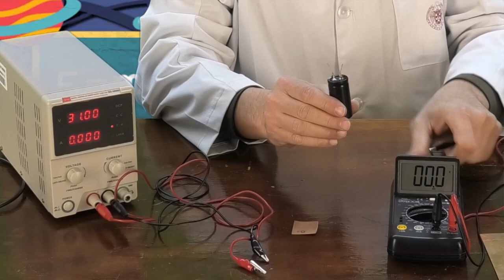Condensador electrolítico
Los condensadores electrolíticos almacenan gran cantidad de energía, que pueden liberar de golpe con efectos sorprendentes.